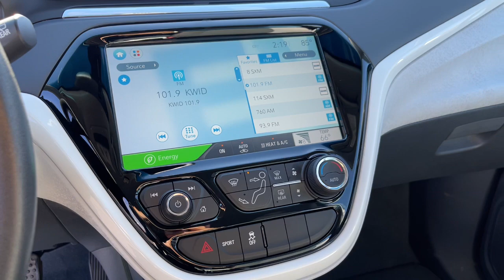2018 CHEVROLET BOLT LT NV Henderson, Las Vegas, Bullhead City, Boulder City, North Las Vegas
Pre-Owned 2018 CHEVROLET BOLT LT available at Towbin Dodge located in 275 Auto Mall Dr, Henderson, NV, 89014. Servicing the Henderson, Las Vegas, Bullhead City, Boulder City, North Las Vegas area.
Please mention the stock TPU20029 when you contact the dealership for this vehicle.